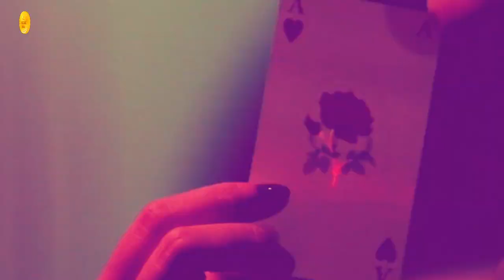Smasher & Arkins Feat. ATMOX - Kiss The Rain On Me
Listen to the best electronic music on the channel GOLD MUSIC ♫ Hope you enjoyed. Let me see your feedback in the comments ;-)